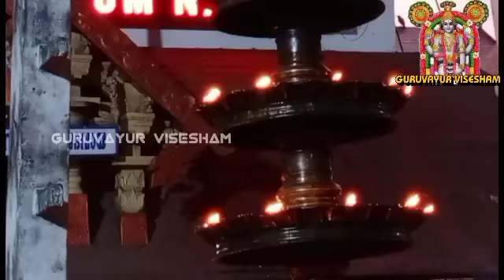ഗുരുവായൂരപ്പന്റെ ദീപാരാധന കണ്ട് തൊഴുത് പ്രാർത്ഥിക്കാം| 18/05/2022 | Deeparadhana at Guruvayur Temple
GURUVAYUR VISESHAM